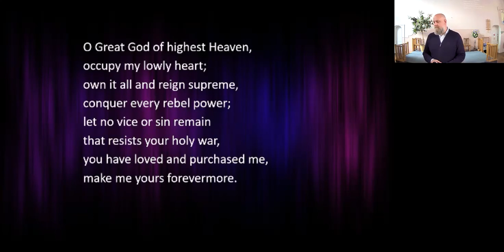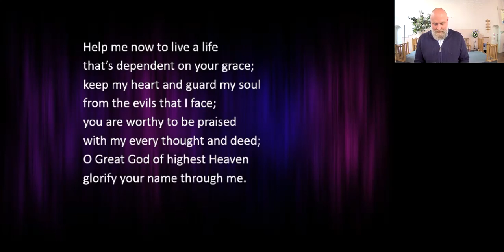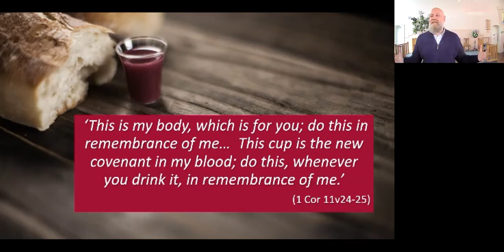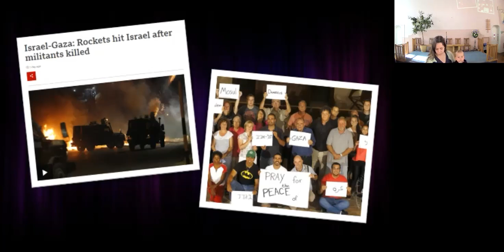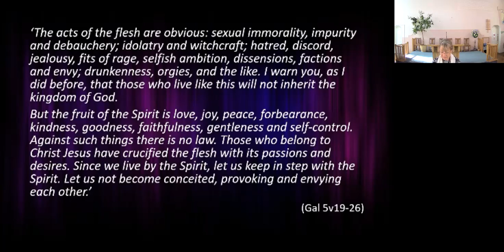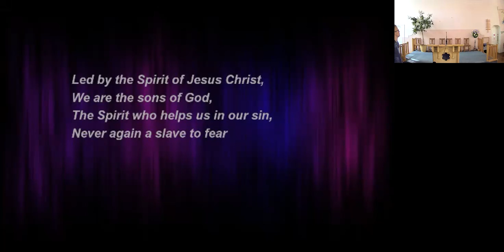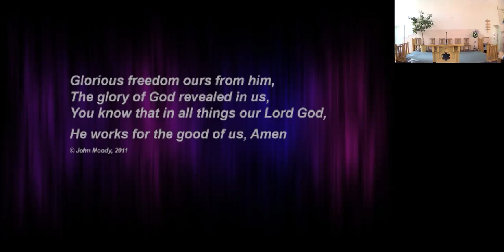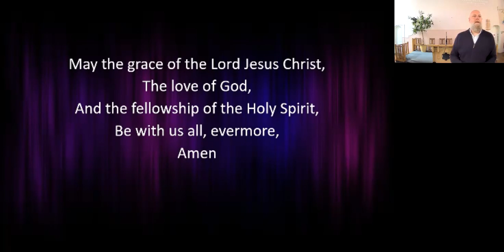Sunday 16th May, Gal 5v19-26, from Rock Baptist Church, Cambridge